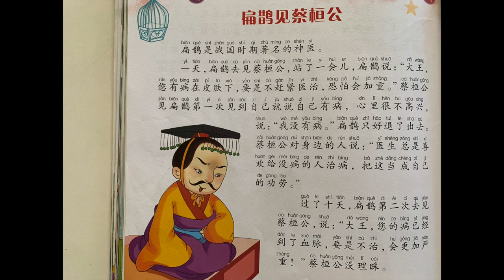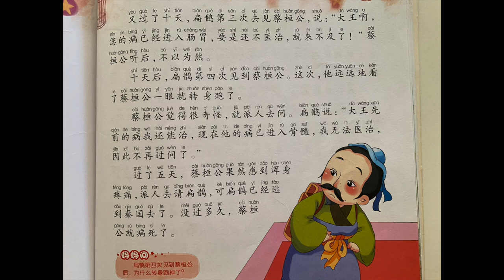扁鹊见蔡桓公 Doctor Bian Saw the King Cai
经典中文小故事 Classic Chinese Stories